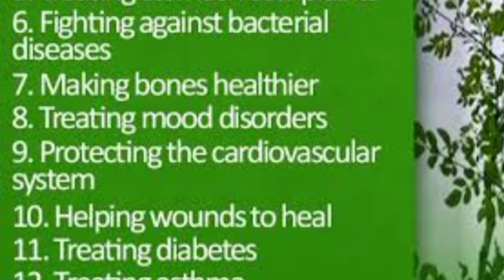easy homemade fruit salad